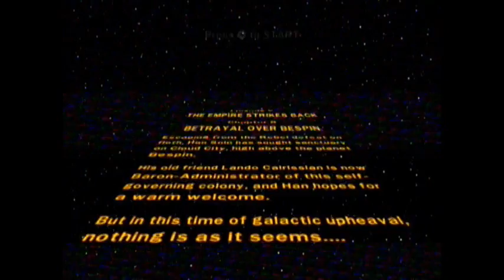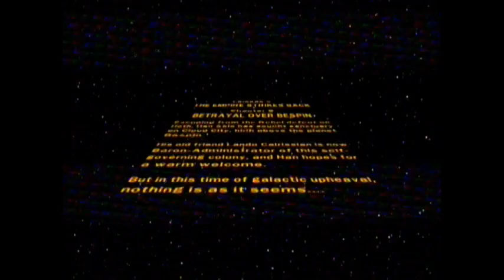Let's Play Lego Star Wars Episode V Finale Betrayal Over Bespin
Meet Lando Calrissian, the only black guy in the Original Trilogy.He's the leader of the mining colony Cloud City over the planet Bespin, and the former owner of the Milennium Falcon. Oh, boy, this oughta be fun...